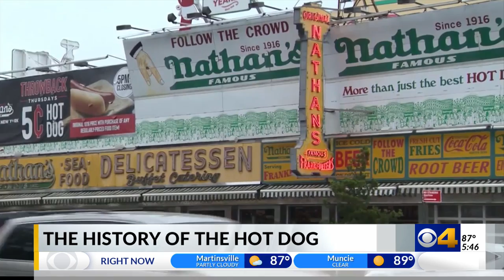History of the hot dog